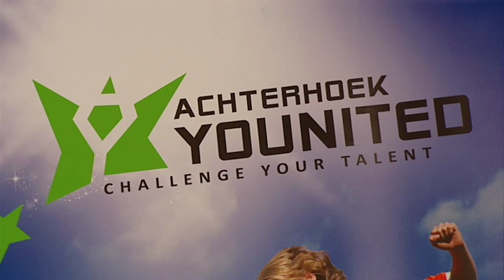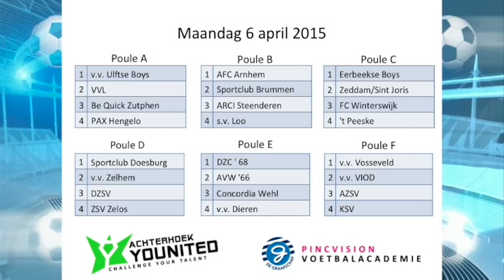Loting 2de editie Pincvision F-Tournament (lange versie)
Op maandag 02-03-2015 stond de loting van het Pincvision F-Tournament op de agenda in stadion De Vijverberg. De loting werd verricht door Luuk de Jong (PSV) en Melle Meerdink (vorig jaar winnaar FC Winterswijk en nu actief binnen de voetbalacademie van De Graafschap). Presentatie is in handen van Marc Teloh